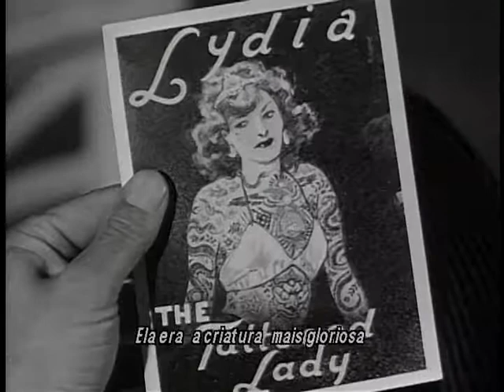Lydia, the tattooed lady [Legendado]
Letra (com o comentário introdutório):

My wife was wrapped around the circus.
Her name was Lydia.
I met her at the world's fair in 1900,
marked down from 19,40.

Ah, Lydia.
She was the most glorious creature
Under the su-un.
Guiess. DuBarry. Garbo.
Rolled into one.

Oooooooh
Lydia oh Lydia, say have you met Lydia,
Lydia, the Tattooed Lady.
She has eyes that folks adore so,
And a torso even more so.

Lydia oh Lydia, that encyclopidia,
Oh Lydia the Queen of Tattoo.
On her back is the Battle of Waterloo.
Beside it the wreck of the Hesperus, too.
And proudly above waves the Red, White, and Blue,
You can learn a lot from Lydia.

When her robe is unfurled, she will show you the world,
If you step up and tell her where.
For a dime you can see Kankakee or Paris,
Or Washington crossing the Delaware.

Oh Lydia oh Lydia, say have you met Lydia,
Oh Lydia the Tattooed Lady
When her muscles start relaxin',
Up the hill comes Andrew Jackson

oh Lydia the queen of them all!
For two bits she will do a mazurka in jazz,
With a view of Niagara that nobody has.
And on a clear day you can see Alcatraz.

Come along and see Buff'lo Bill with his lasso.
Just a little classic by Mendel Picasso.
Here is Captain Spaulding exploring the Amazon.
Here's Godiva but with her pajamas on.

Here is Grover Whalen unveilin' the Trilon.
Over on the West Coast we have Treaure Island.
Here's Najinsky a-doin' the rhumba.
Here's her social security numba.

{whistles}La la la, la la la, la la la, la la la

Oh Lydia, oh Lydia that encyclopidia,
Oh Lydia the champ of them all.
She once swept an Admiral clear off his feet.
The ships on her hips made his heart skip a beat.
And now the old boy's in command of the fleet,
For he went and married Lydia.

I said Lydia
{He said Lydia}
They said Lydia
{We said Lydia}
La La!
Um dos momentos cômicos dos Irmãos Marx em "At the Circus", filme de 1939.

Essa música ficou tão marcada com a interpretação de Groucho que ele teve de cantá-la novamente, já bem mais velho, em The Dick Cavett Show, trinta anos depois [Assista